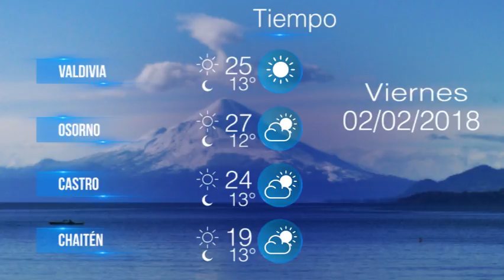Jueves 1 de febrero - Pulso de la Noticia